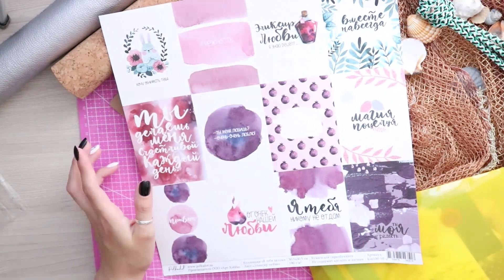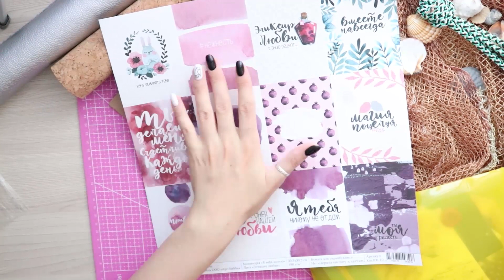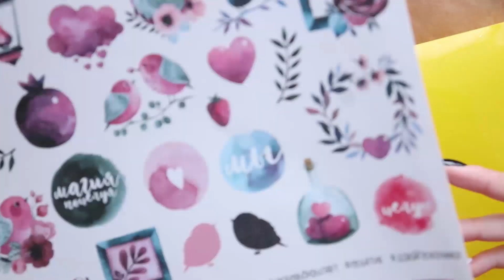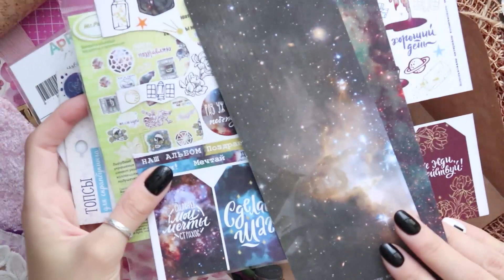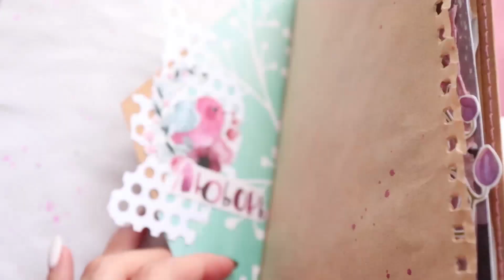НЕЖНЫЙ Розовый БЛОКНОТ! ЧТО Я ПРИВЕЗЛА С МОРЯ!? БЛОКНОТ ИЗ МАТЕРИАЛОВ ПО ОБМЕНУ!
Привет друзья!
Надеюсь вы следите за мной в инстаграм. И знаете что в мае мы ездили на море в Анапу. к еще одному Скраперу Яне

Заранее мы договорились с ней, что я привезу для нее набор для создания блокнота! А она соберет такой же набор для меня!
ВОобщем встреча состоялась. Мы обменялись. И вот спустя время я готова показать вам свой блокнот!

Пишите свои комментарии на данный счет!
Очень интересно нужны ли такие видео еще на моем канале!

ХОЧЕШЬ НАУЧИТСЯ СКРАПБУКИНГУ С НУЛЯ!?
курс Скрап-марафон для новичков!